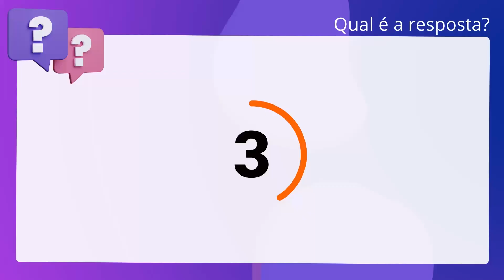QScon Direito: [Art. 1º, Lei 6.404/76] CESGRANRIO 2012 - Advogado (EPE)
Art. 1º, Lei 6.404/76 | CESGRANRIO 2012 | Advogado | (EPE)

O capital é dividido em ações, e a responsabilidade dos sócios é ilimitada,. independentemente do preço das suas ações subscritas ou adquiridas.

Gabarito: Falso